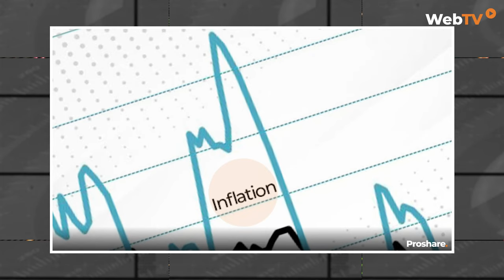285th MPC Decision Day: What the Capital Market Should Expect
This edition of the Market Review features Mr. Temitope Omosuyi, an investment strategy analyst, Afrinvest Asset Management, who spoke on "285th MPC Meeting: Implications for the Nigerian Capital Market" with Ottoabasi Abasiekong on Tuesday, 24th, 2022.

The conversation focused on the following issues:
1. Rising Inflation in Nigeria and the Implications for the 285th MPC Meeting
2. The likely Position, the CBN MPC, will take Today
3. Nigeria's Monetary Policy Outlook for the Year 2022